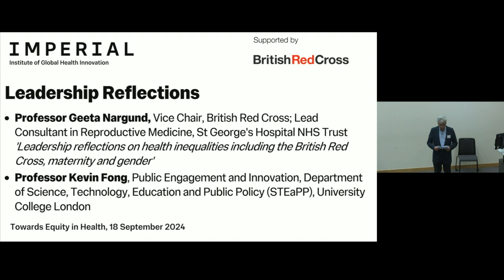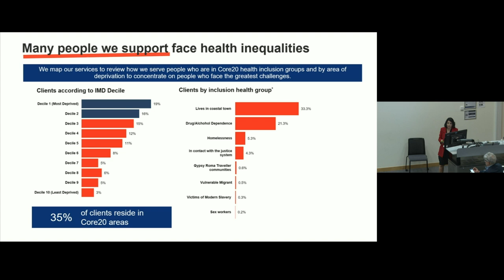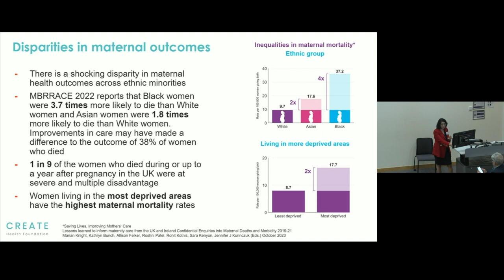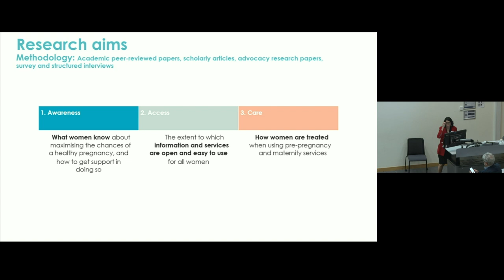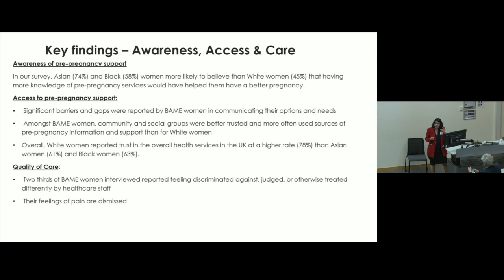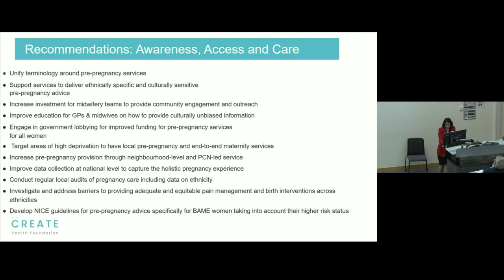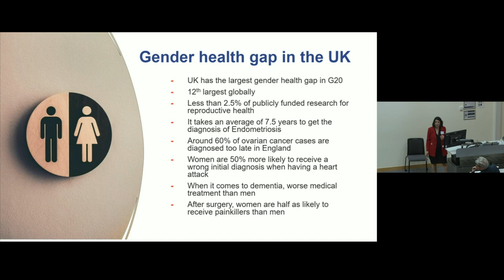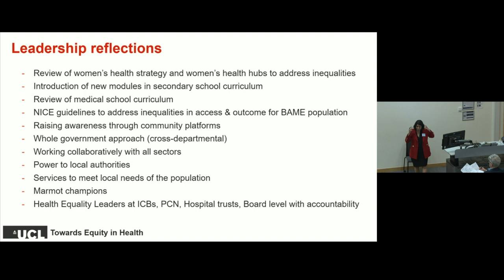Professor Geeta Nargund speaks at Towards Equity in Health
Leadership Reflections on Equity in Health

Keynote by Professor Geeta Nargund, Vice Chair of British Red Cross, Lead Consultant in Reproductive Medicine at St George’s Hospital NHS Trust